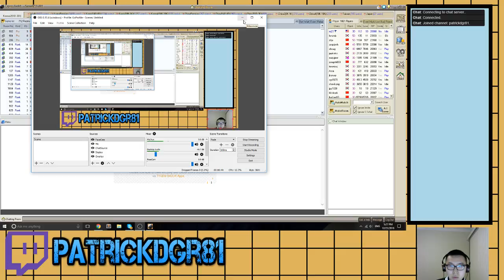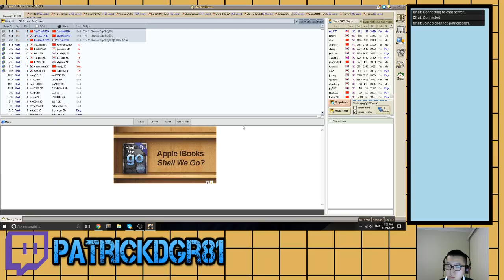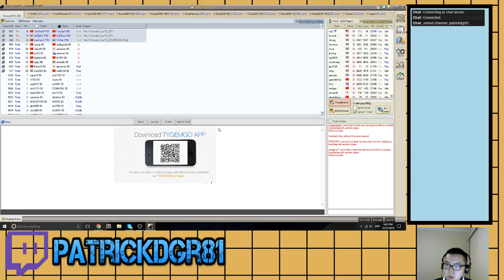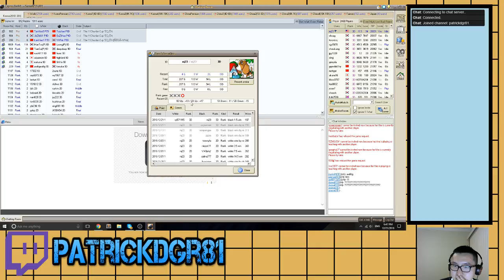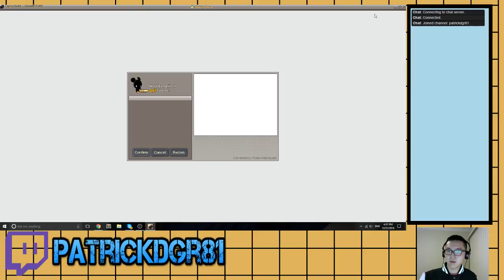3D series games 3 and 4